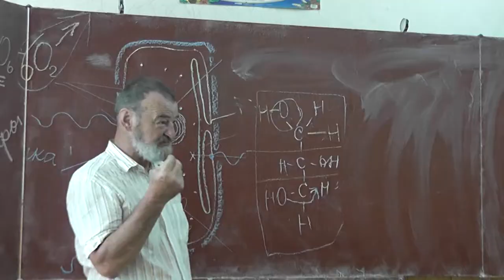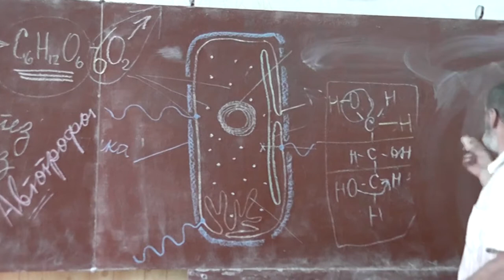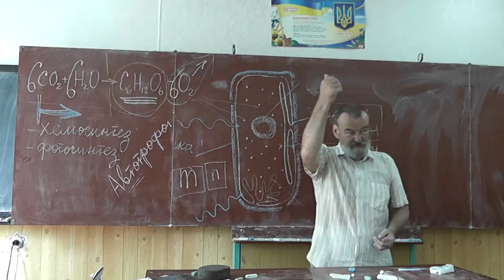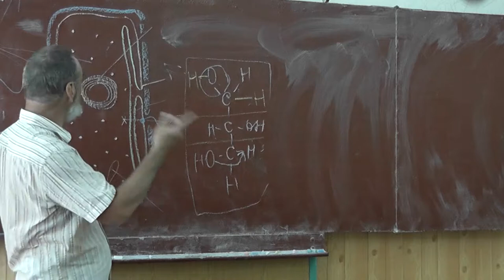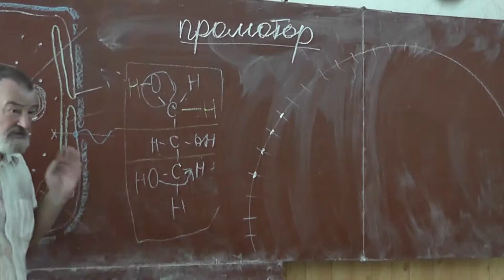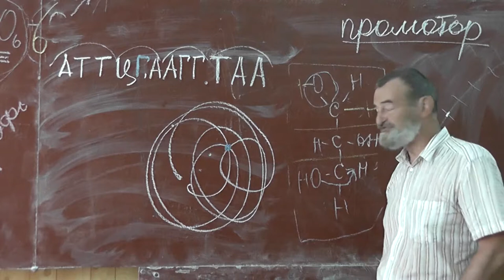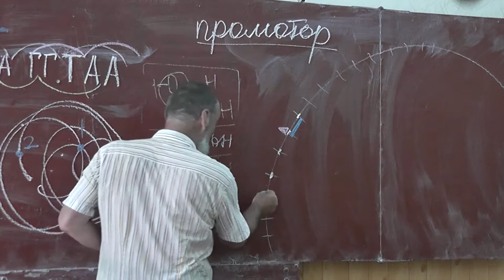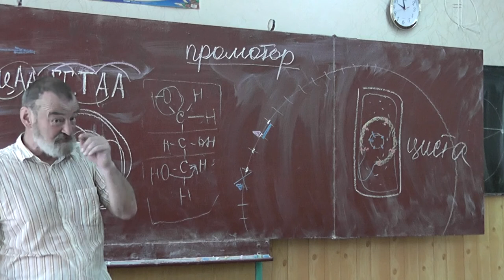53 Повторение. Мутации. Промотор. Циста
Повторение: сине-зелёные водоросли (цианобактерии) и фотосинтез. Удобрения. Эксперимент с деревом, выросшим в бочке.
Точечная мутация. Промотор.
Циста. Анабиоз.